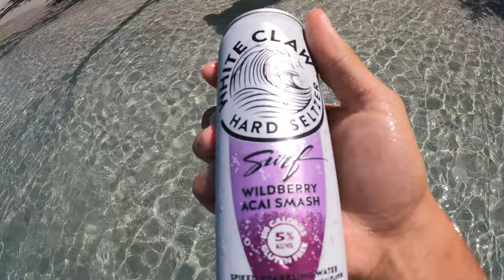Exploring Sandbars On Jetski In Paradise! | Our new Home!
Sandbar Hopping On Jetski In Paradise! We had a blast exploring our new local area on our jetski!